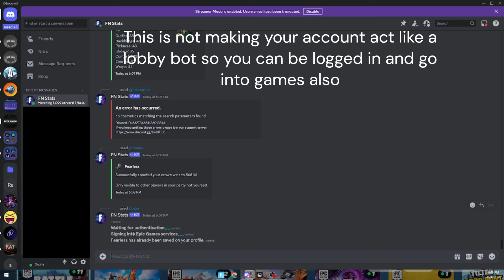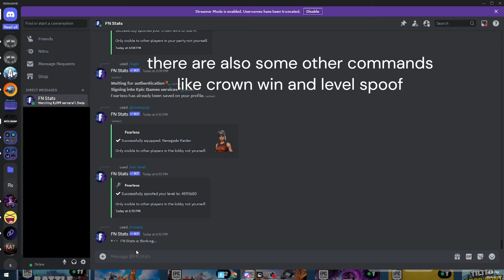HOW TO GET A FORTNITE DEV ON ANY CONSOLE (PS4 PS5 XBOX 1/S/X NINTENDO SWITCH)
if that bot doesn't work try this one!

FORTNITE DEVON CONSOLE  (PS4 PS5 XBOX 1/S/X NINTENDO SWITCH)